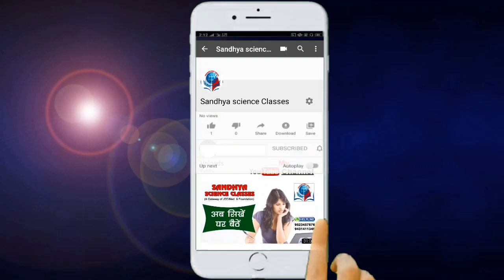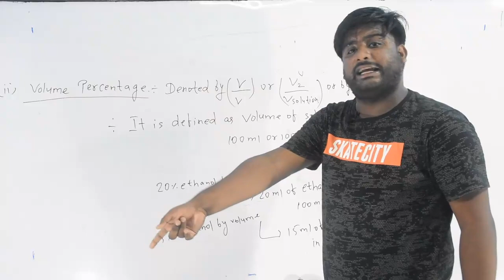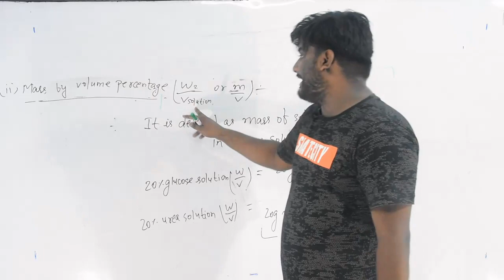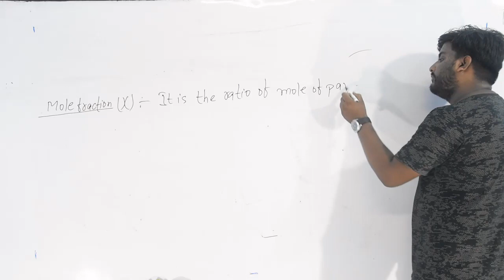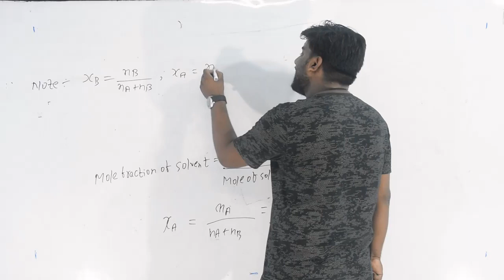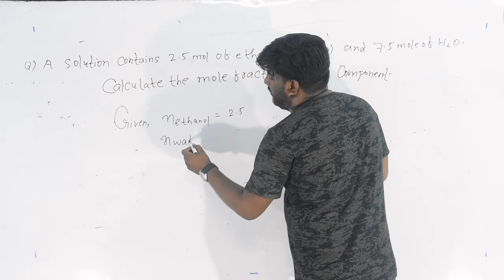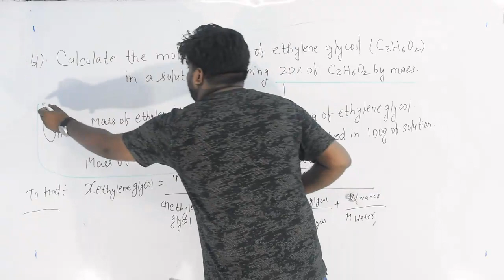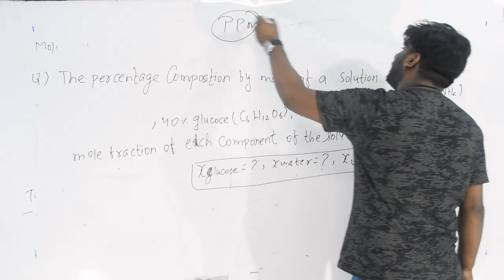Percentage concentration and numericals_Physical Chemistry_By Rahul Sir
Percentage concentration and numericals